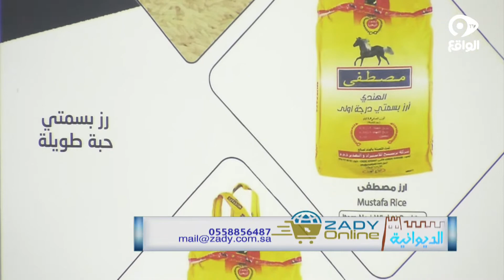اسئله للجمهور | الديوانيه